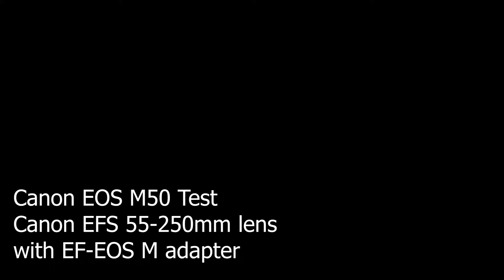Birds | Canon EOS M50 first test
First test with my Canon EOS M50. Shot at 50fps, then either left at the same speed or slowed down 50%. Output 25fps.
Canon EFS 55-250mm IS lens with EF-EOS M mount adapter.
Last scene handheld, all other on tripod.

I am pretty amazed about the image stabilization. When shooting the last scene I zoomed in to the max 250mm, it still looks pretty decent!

And one of the best things about this purchase is that I can use all my old Canon lenses I have bought for my previous Canon cameras.

Best music for youtube videos (get 2 months free!)